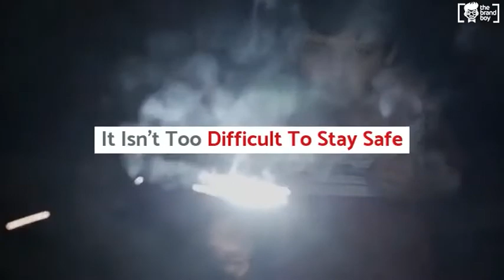Best 4th Of July Fireworks Safety Slogans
Not Enough. Find More Slogans Ideas @

Want to start your own Small Business, Market or grow your existing Business faster? It's time to stop thinking and start growing. We'll show you how. Check Below

Apart from this We made Some Simple Guides to help you in terms of Business Starting Easily. These Guide contains Each and Every detail about the Business.and definitely enhance your Business Activity.